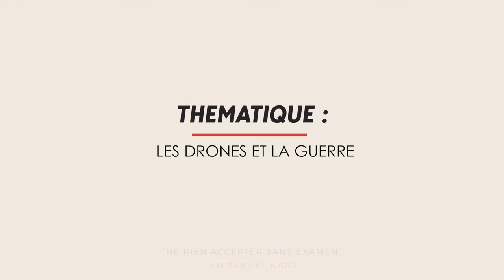Les Drones et la guerre, simple évolution ou bouleversement radical ?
Découvrez l'univers des drones,  leur nature, leurs caractéristiques distinctes, les diverses missions qu'ils accomplissent, et les chiffres impressionnants de leur production en série.

Cependant, cette discussion ne se limite pas à la technologie ; elle s'aventure également dans les méandres des conflits internes, des questionnements éthiques, des conséquences indirectes,  et des actes de transgression immorale.

Au fil de l'évolution incessante de la technologie des drones, nous sommes confrontés à des réalités complexes, alimentant des débats moraux, des tensions internationales,  et des changements structurels déjà en cours.
Les Rendez-vous de la géopolitique

Une émission présentée et animée par Fabrice Ravel et Olivier Jacquemond
Responsable éditorial : Christophe Boisseau
Moyens techniques : Digital Learning Services Omnes Education
Réalisation : Philippe La Roque
Assistant réalisation : Samy Sedkaoui
Direction Artistique : Maxime Gueho
🎙️ Retrouvez nos vidéos au format podcast 🎙️